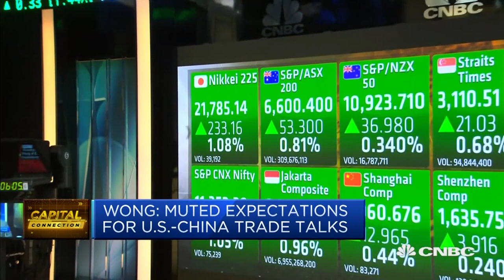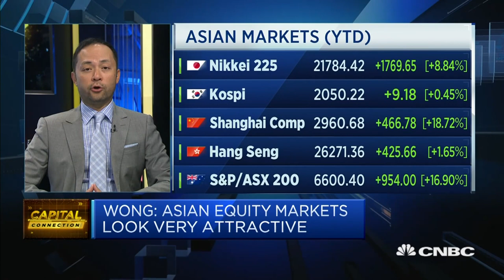There's a lot of value in Asian stocks: Equity specialist | Capital Connection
Market is looking for any kind of good news, says Ken Wong, Asia equity portfolio specialist at Eastspring Investments.